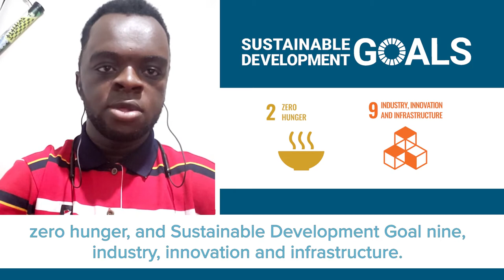Obiora Odugu - E4C 2021 Fellow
Hear Obiora Odugu, one of our 2021 Fellows, introduce his background and motivation. He believes that good design exists for the people, and beyond the Fellowship is currently involved in distribution of clean cookstoves to last-mile communities in Nsukka, Nigeria where he studied.